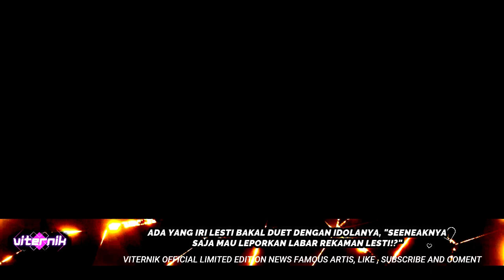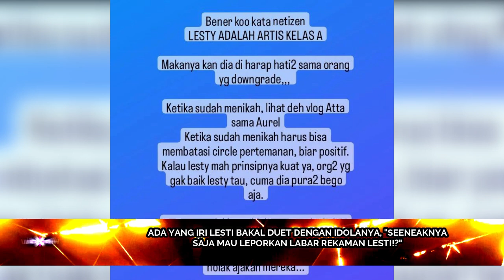ADA YANG IRI LESTI BAKAL DUET DENGAN IDOLANYA, "SEENEAKNYA SAJA MAU LEPORKAN LABAR REKAMAN LESTI!?"